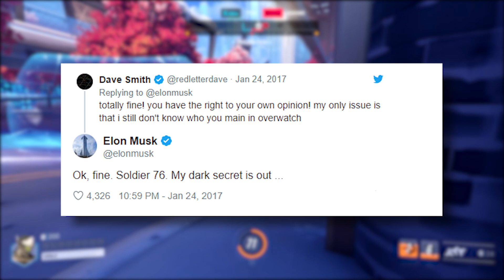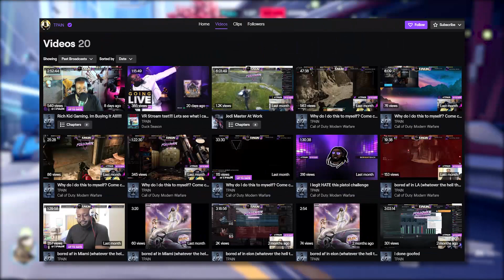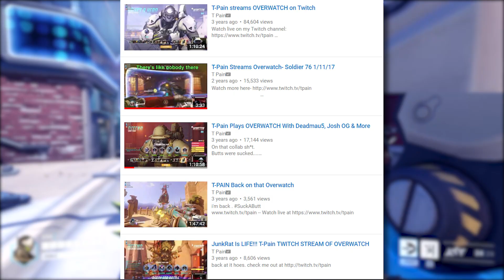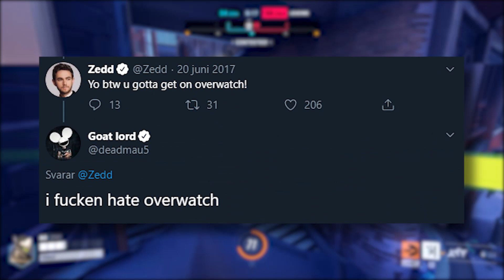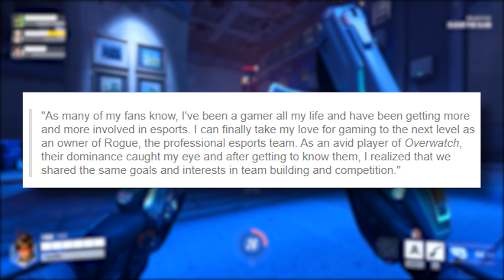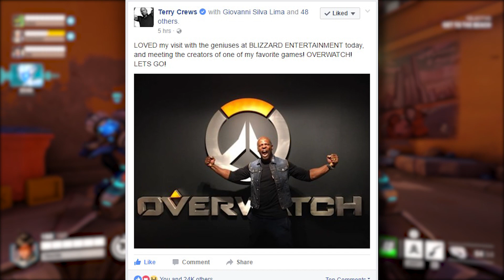7 Celebrities that play Overwatch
Overwatch players including Elon Musk, BTS, Zedd, Steve Aoki, T-Pain +more.
Instagrams: @ohnickel @gamewatchtoday
You will need to provide proof that it’s you via channel email or DM from the same account that won. Prizes that are not claimed in time will either be redrawn on fb.gg/ohnickel during a livestream or carried over into the next giveaway. As people claim their prizes we’ll update this description to remove them so we can minimize the amount of bad actors. If you know anyone that has entered into any of this batch of giveaways please send them this video. Winners - Korden Caden, oopsie daisy, Solderist, devin langley. If you weren’t one of the winners check back on the channel for redraws and upcoming videos. Any other short term updates will go here: